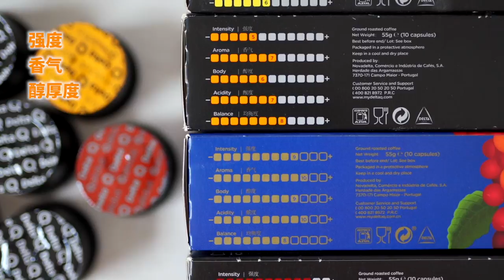The History of Instant Coffee | 速溶咖啡是如何誕生與發展的？| 牛小咖MumaMoo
今天準備跟大家聊聊速溶咖啡，不過這次要跟大家聊點不一樣的~
不是測評，而是科普！
你們平時會喝速溶咖啡還是非速溶咖啡呢？
頻道首頁有更多精彩內容哦！